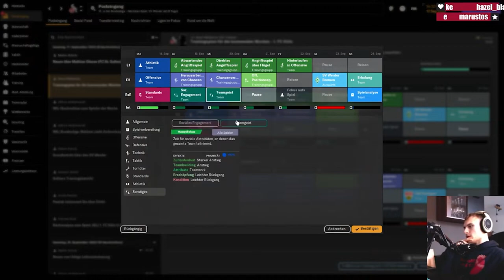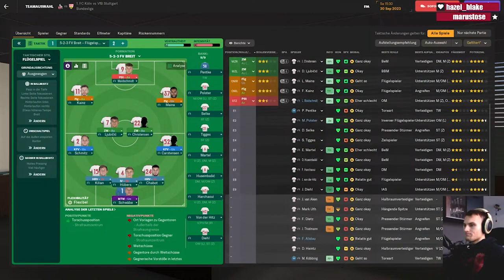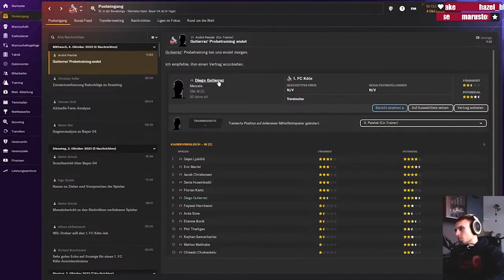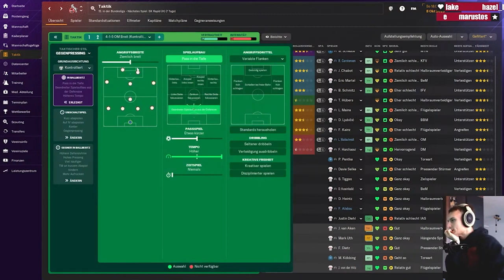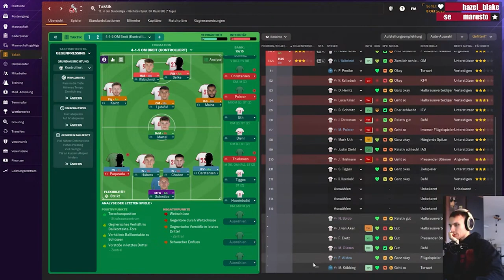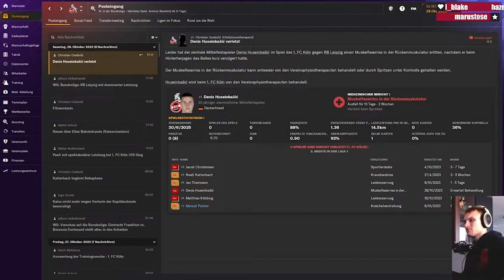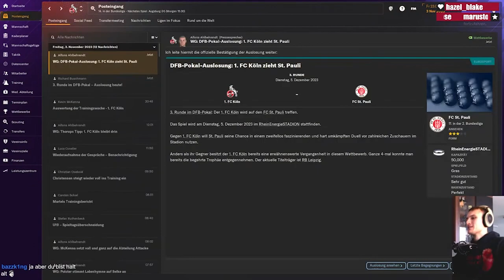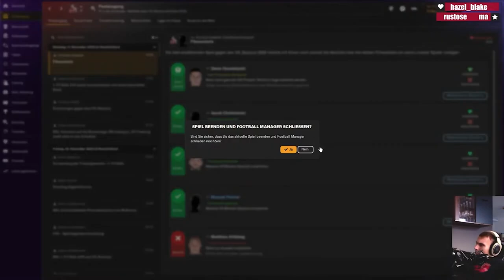🐐 FC Köln - Davie Selke FußballGott - [3]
📱 Socials:

Main Kanal       👉🏻  @YannickWD
Fußball Kanal   👉🏻  @KreisligaYannick
Gaming Kanal  👉🏻  @Mr_TechNick